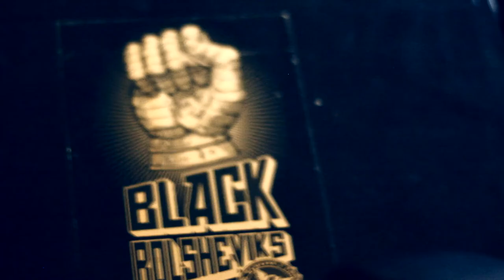Frida per Negro Che Neologismes (3/4) (HD)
3er vídeo promocional del nou disc de Frida, Neologismes. En aquest cas ens acompanya Negro Che, un mític MC i productor de l'escena hip hop valenciana i un pioner amb grups com Fill Black i Herri Black.
Neologismes estarà disponible al llarg de gener.
Vídeo realitzat per Granissat Productora Audiovisual.
Subscriu-te al nostre canal de Youtube o a les xarxes socials per estar informat de les novetats.

Càmeres: Isa, Peps i Lluís.
Muntatge i edició: Isa i Peps